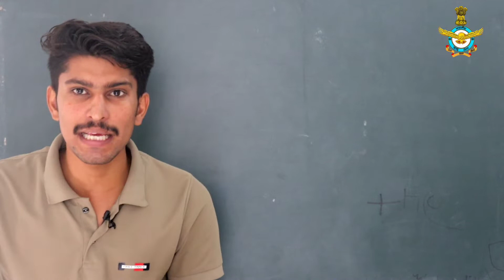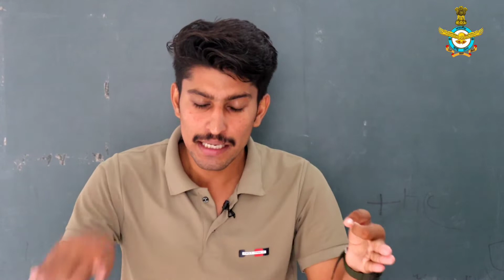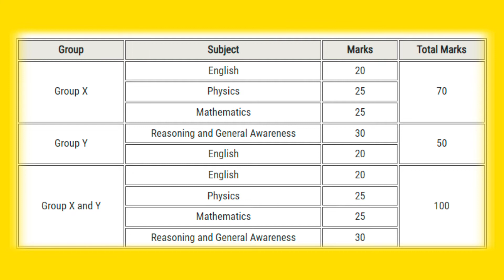AIR FORCE ( वायु अग्निवीर भर्ती ) EXAM PATTERN/परीक्षा पैटर्न क्या होगा ?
es video me ham janenge ki aap airforce me aganiveer kaise ban sakte hai
aganiveer ke liye exam pattern kya hoga !!

Hii I, Vikram Singh provides Defence aspirant One to One Session to clear doubts about NDA, AIR FORCE,NAVY, Coast Guard almost anything you want I can clear. I understand uniform is your dream and I am here to help you.

🚨  YODHA APP पर कोर्स कैसे Join करें 🤩🤩
✅ Step -1) Download Yodha App

✅ Step -2) SIGN UP/REGISTER ( FILL ALL DETAILS )

✅ Step -3) Go to Paid Course ( योद्धा बैच को चुने )

✅ Step -5) Choose Your Payment Method ( आप किस प्रकार पेमेंट करना चाहते है अपना तरीका चुने 👉 जैसे 👉 Phone pay/Google Pay /Debit/Credit Card/Net Banking ) 👉 Payment Successful होते ही आपका कोर्स खुल जायेगा ।

 जो बच्चे खुद Phone Pay/Google Pay Use/उपयोग नही करते है वो किसी भी जानकर की 👈 UPI ID लगा दे 👉 लगाने के बाद जिस व्यक्ति की UPI ID लगाई है उसके मोबाइल 📱 पर Payment का ऑप्शन आ जायेगा जिसे Done ✅ करने के बाद आपका कोर्स Open हो जायेगा !!

⏰ Don't waist yor time 💥💥

☑️ 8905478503 ( Only WhatsApp ) [ Vikram Bhaiya ]